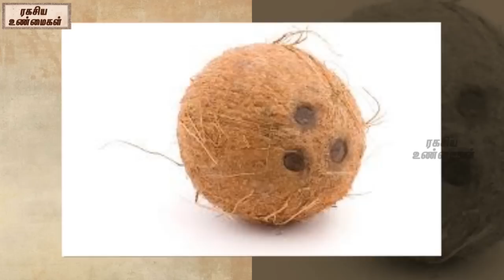How A Coconut Can Solve All Your Life Problems ? || Here Is The Solution || Unknown Facts Tamil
Watch-How A Coconut Can Solve All Your Life Problems ? || Here Is The Solution || Unknown Facts Tamil